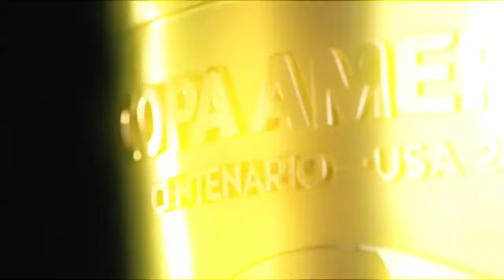Copa América Centenario 2016 Preview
Here is the preview of Copa América Centenario 2016 , the International Men's Soccer Tournament that taking place in america.